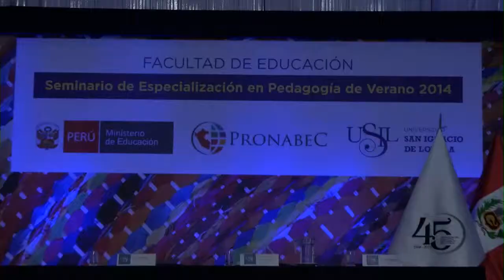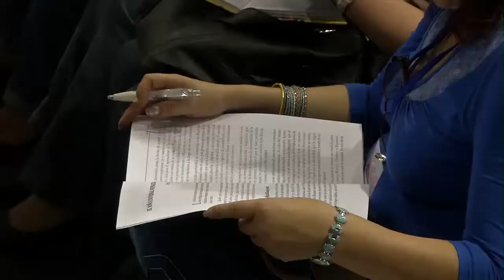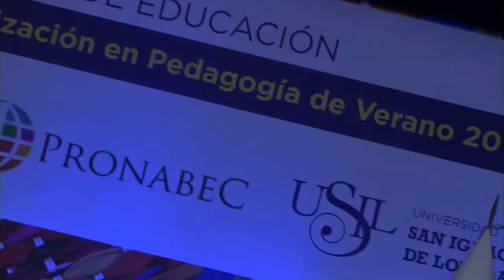USIL TV - NOTA SEMINARIO DE CAPACITACIÓN DOCENTE